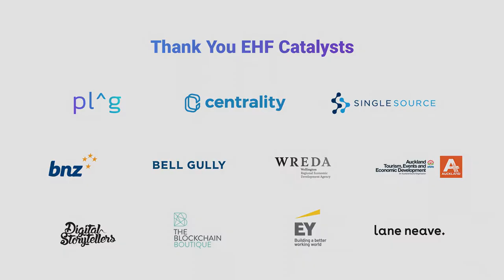Education to Close the Wealth Gap - Danny Lee at New Frontiers Nov 2018